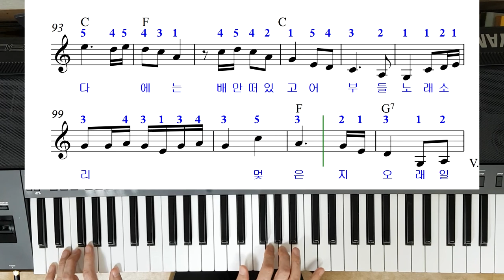💖풀동영상💖고향무정 💖문의=